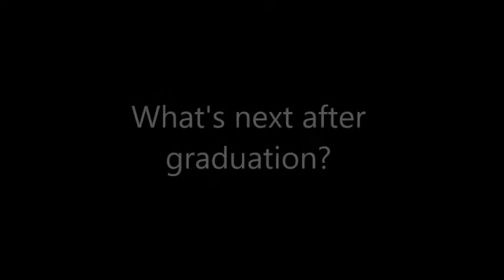Shawano 2017 Co-Valedictorian: Alexis Wilber